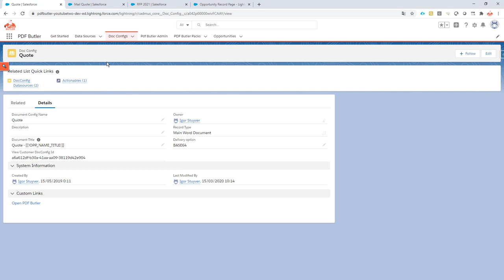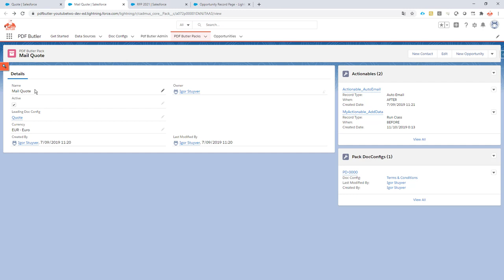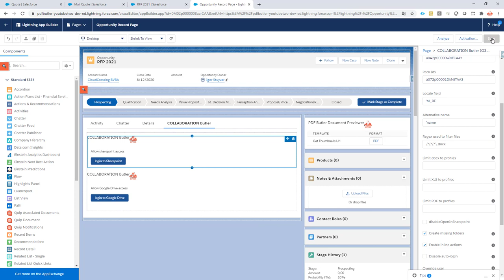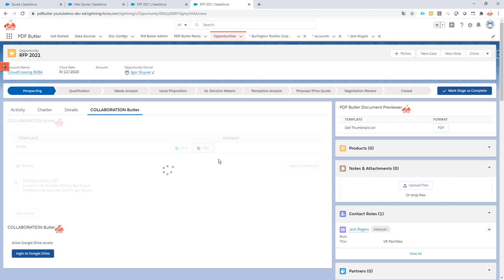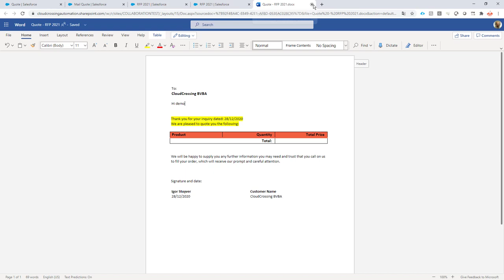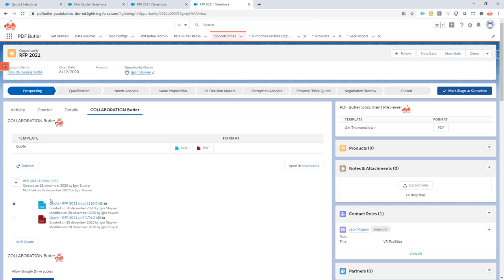COLLABORATION Butler for SharePoint - PDF Butler Integration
The COLLABORATION Butler Lightning component is perfectly compatible with all PDF Butler Features